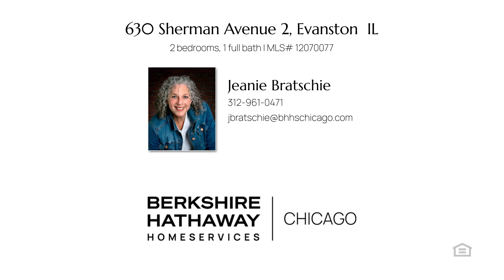Home for sale - 630 Sherman Avenue 2 Evanston, IL 60202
$255,000
630 Sherman Avenue 2 Evanston, IL 60202
2 bedrooms, 1 bath, MLS# 12070077

Vintage meets modern in this charming condo on a beautiful tree lined street featuring separate Dining room, large bay window, archways between rooms, a built-in bookshelf, hardwood floors and crown molding throughout. The beautifully remodeled kitchen (2019) features new cabinets, Corian countertops, w/ss appliances and generous storage space. The oversized foyer leads you into the spacious Living room. Both bedrooms are large for this era w/ample closet space. A well-cared for building w/ large private courtyard and patio area. Convenient secured storage unit, bike room and laundry room are just steps away. Great Evanston location with easy street parking, public trans, restaurants and shopping nearby. This is a pet friendly building-2 pet limit and unit can be rented if rental cap is not met.

Represented by:
Jeanie Bratschie, Berkshire Hathaway HomeServices Chicago